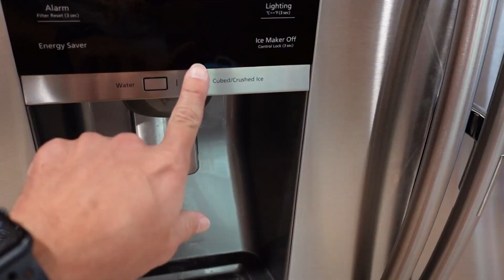This Home Vlog Is Full Of Chaotic Energy, He's Talking More & We Laugh Till We Cry!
In today’s vlog we hang out at home and just chat with you guys and catch up. It’s been a week since our last home vlog and we just needed a chill day before our family trip to get some things done around the house. We talk about the shows we’ve been watching and what we’ve been up to. Then we make some dinner and hang out with Jackson. We end the night with the most chaotic conversation we’ve had in a while lol. We laughed till we cried. This is what it’s like being the parents of a toddler and just not getting enough sleep lol. We hope you had fun hanging out with us at home today!